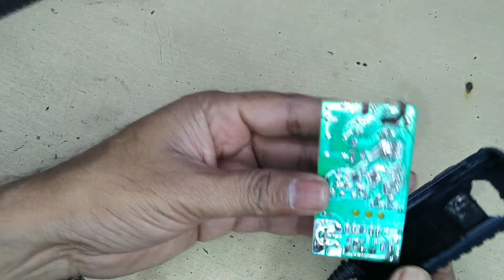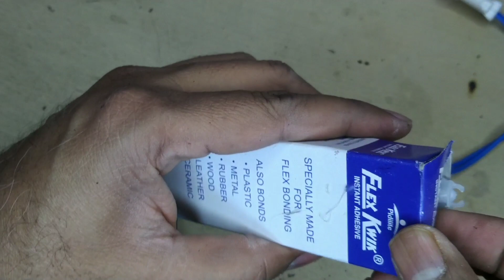How to repair Hard disk 12 volt power supply || हार्डिस्क ke पावर सप्लाई को रिपेयर करना सीखें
Best External Hard Drive
Analog multimeter
Best electronic digital multimeter
Best Soldering Iron
Hot air gun
Soldering station

1. Hard Drive power problem
2. how to fix power problem in hard disk
3. hard drive,sata hard drive pcb power
4. connect power to hard drive,fix
5. no hard drive installed problem fixed,power
6. hard drive repair
7. pcb on hard drive power connector broken
8. hdd no power fix
9. how to fix a broken hard drive power or sata connector
10. hard disk power problem solved
11. power off hard disk drive
12. hard drive no power
13. power supply problems
drive